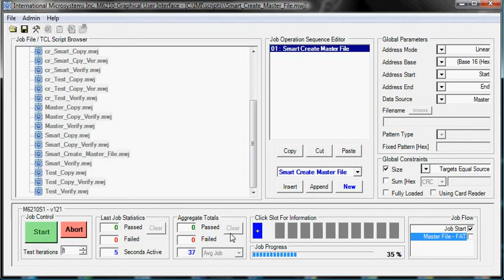USB Duplicator - M6210 Creating a Master File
Creating a Master image for the M6210 USB Duplicator